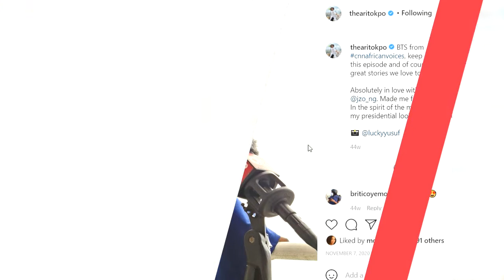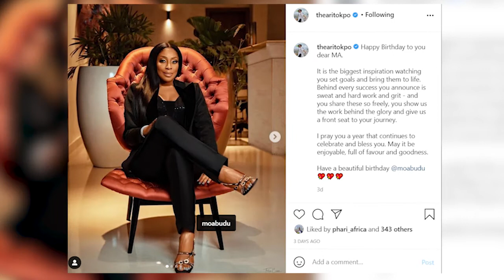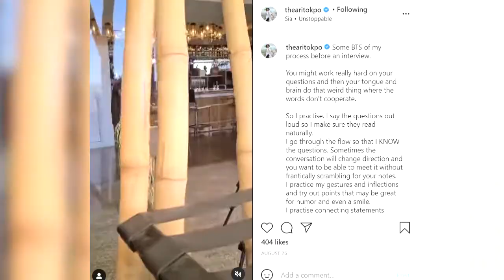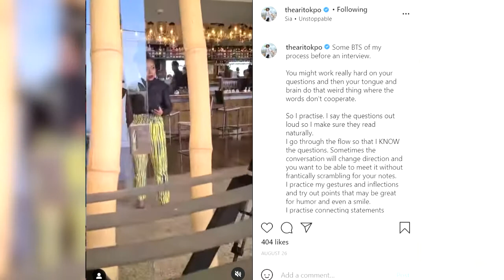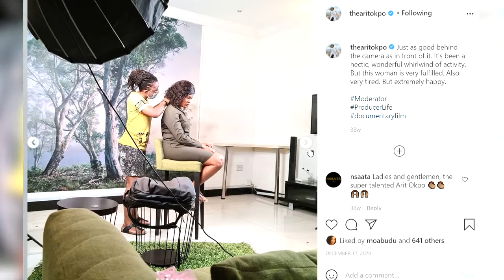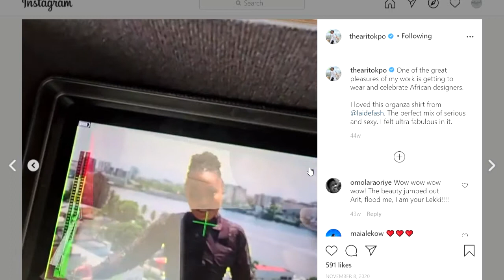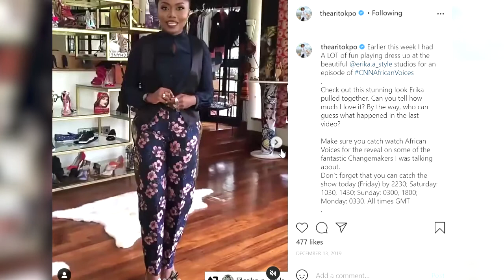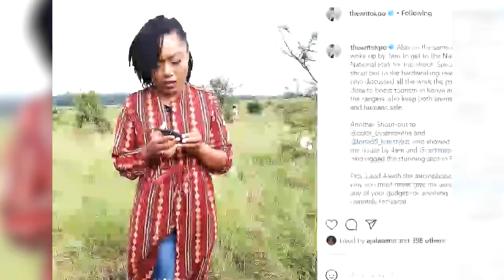Women Who Hustle S1 - Arit Okpo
Arit Okpo is changing the world, one African narrative at a time. Her courage, determination and desire to see more stories being told across the African continent. What better way to close of this series than with a woman who has a passion for Africa and storytelling.